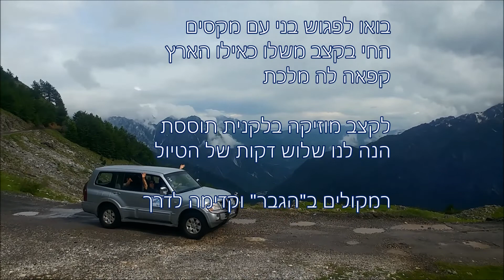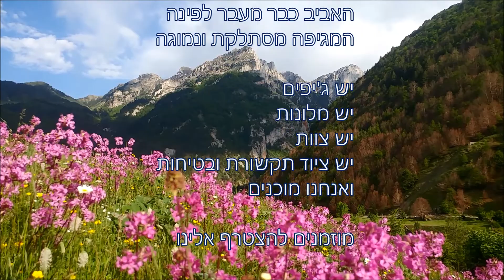ג'יפים באלבניה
טיול ג'יפים באלבניה מונטנגרו וקוסובו של חברת נופי בר.
כל היופי שיש לאלבניה להציע
תכנית של 8 ימים המתאימה גם לקבוצות גימלאים במיניבוסים ומגוון תכניות לקבוצות מיוחדות ומשפחות